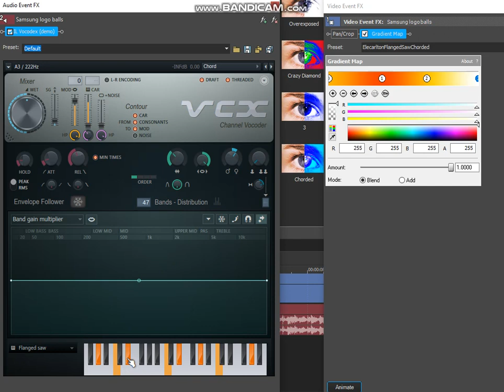How to make ElecarltonFlangedSawChorded